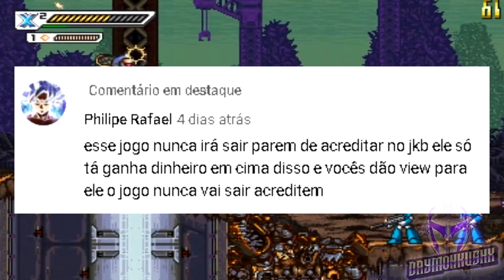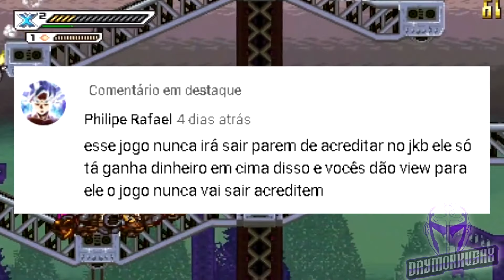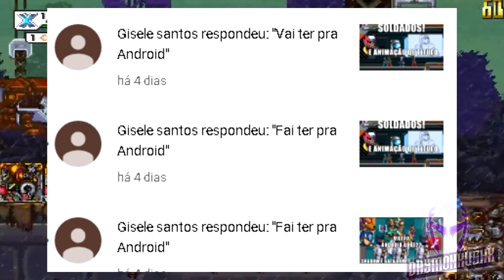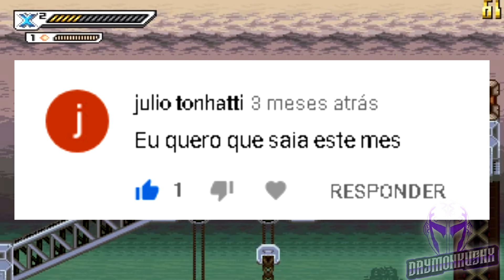Respondendo perguntas zuadas sobre MMXCorrupted PARTE 1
"Podcast" com o pessoal do servidor de Megaman X Corrupted respondendo as perguntas mais estranhas kkkkk Não fiquem bravos com  a gente kkkk isso é pra vcs aprenderem a parar de comentar abobrinha e prestar atenção nos videos KKKKK Parte 2 em breve!
Stream na Twitch de JKB toda sexta à noite.